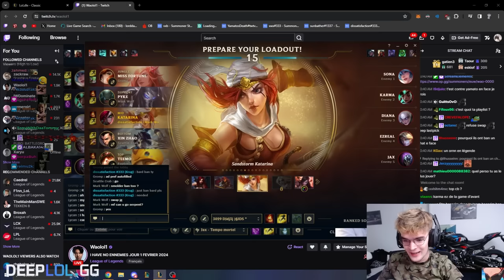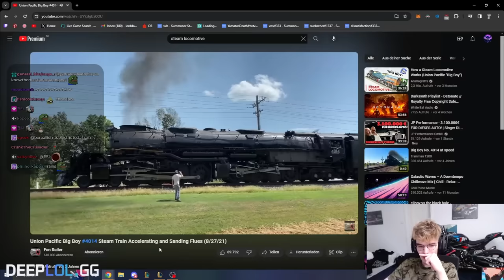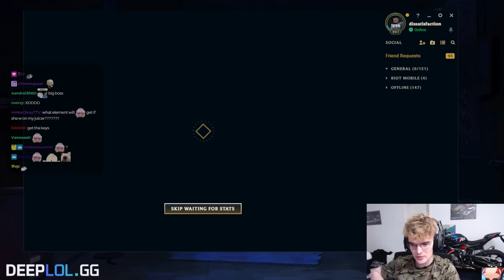hasagi deluxe | YamatosDeath